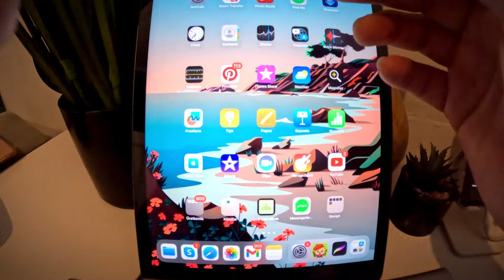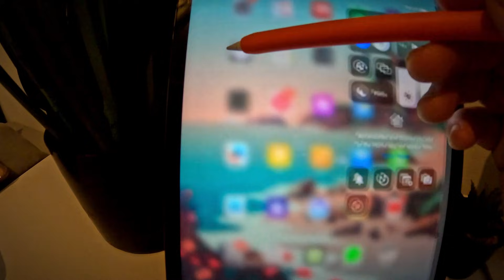iPad Ekran Kaydı Alma ✅ EN KOLAY IPAD EKRAN KAYDI NASIL ALINIR?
Bir iPad tabletin var ve En Kolay iPad ekran kaydı nasıl alınır bilmek istiyorsun! Bu videoda çok kısa bir sürede iPad Ekran kaydı alma özelliğini sana anlatıyorum.😎

Bana bir kahve ısmarla ☕️ (Buy me coffee)

Whatsapp ➤ mrbeyino

Merhaba ben İlhan Emro. Kanalımda Youtube üzerine eğitimler, Andorid ve Apple teknolojileri, İnstagram, Whatsapp gibi Sosyal Medya ipuçları, Adobe Premiere Pro ve CapCut gibi Video Edit dersleri buna ek olarak Ürün incelemeleri gibi içerikler üretiyorum.